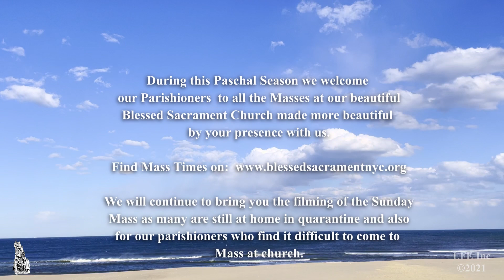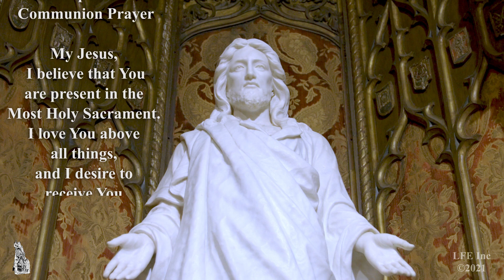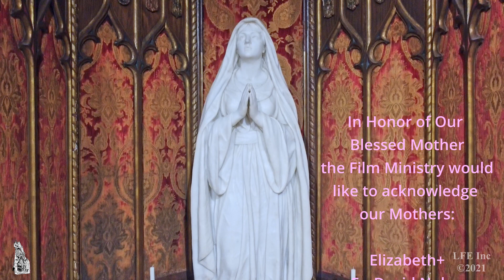Sunday Mass May 9th Blessed Sacrament Church NYC